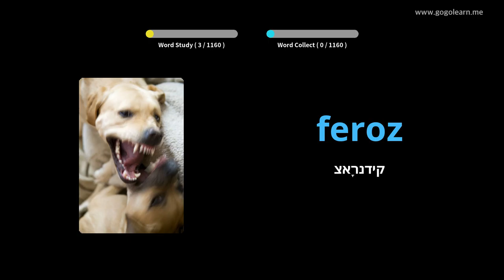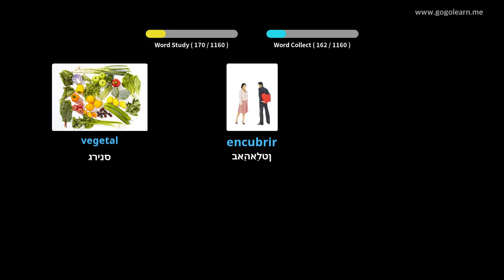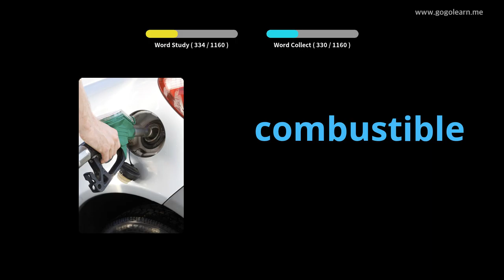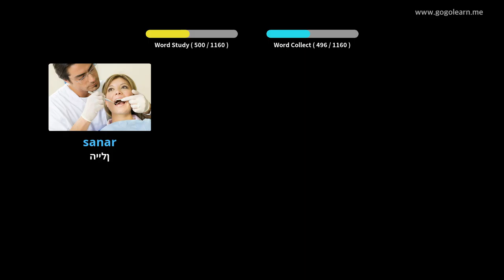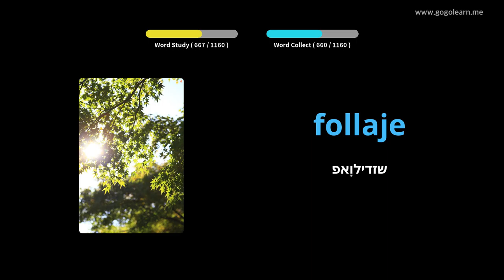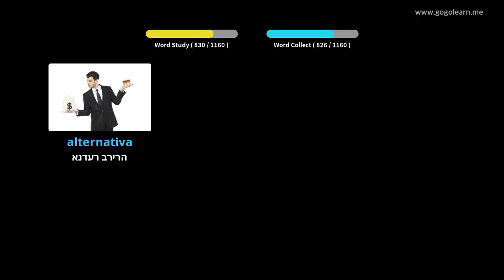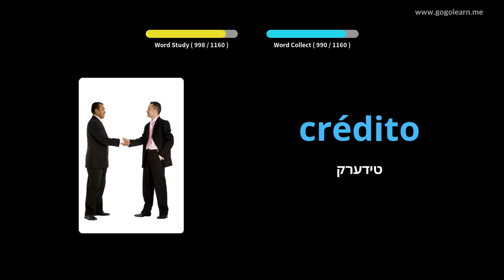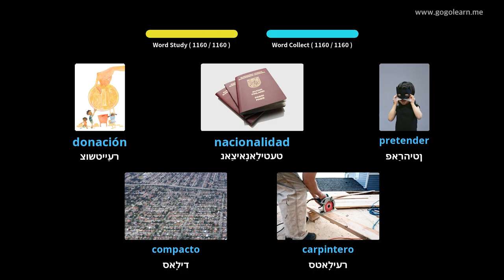שפּאַניש וואָקאַבולאַרי תּלמיד |Golearn